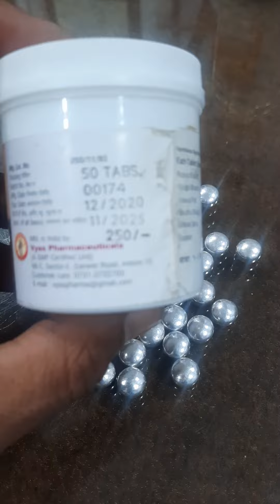ਵੀਰਜ ਦਾ ਪਤਲਾਪਨ, ਸਿਘਰ ਪਤਨ, ਵੀਰਜ ਨੂੰ ਮੱਖਣ ਦੀ ਤਰ੍ਹਾਂ ਗਾੜ੍ਹਾ ਕਰੇ